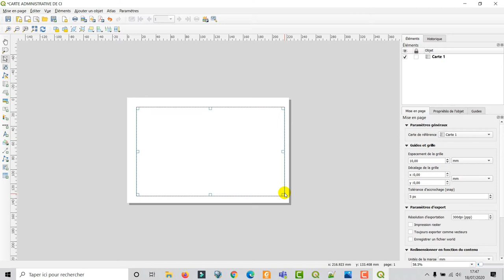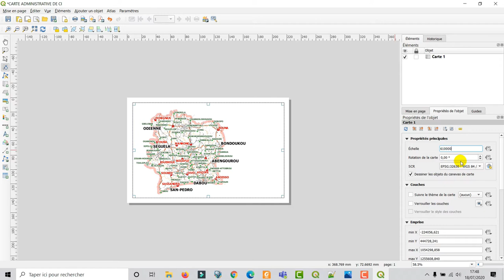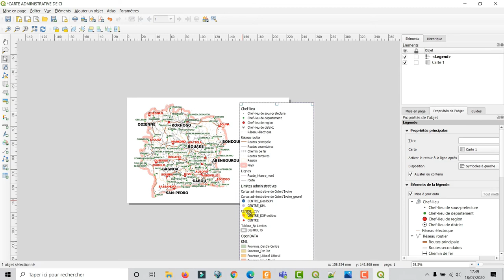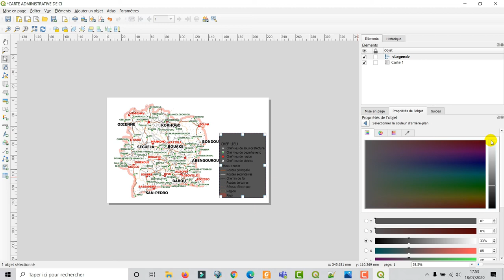[Geo_MYTNMAC] QGIS 76 – Rendu cartographique-Partie2 | Ajout de la carte et la légende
Cette vidéo présente la procédure d'ajout de la carte et la légende sur la feuille de mise en page lors de la réalisation du rendu cartographique.